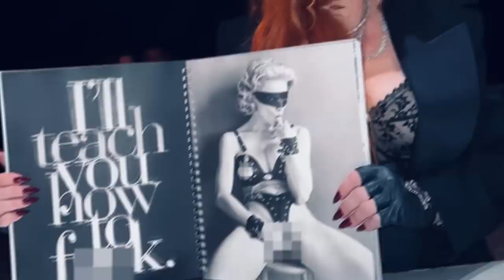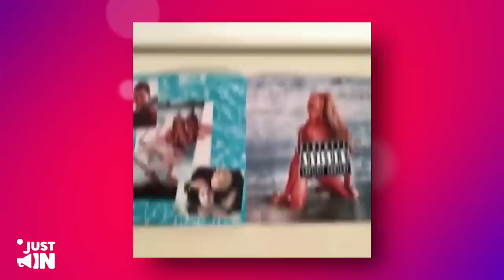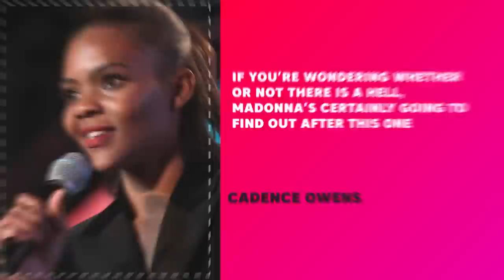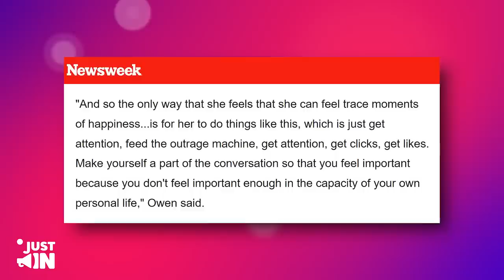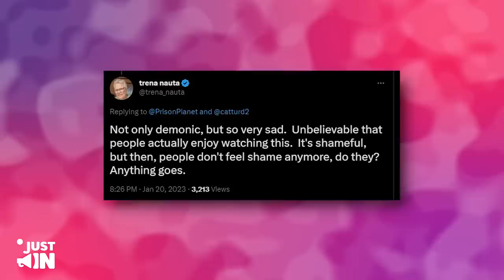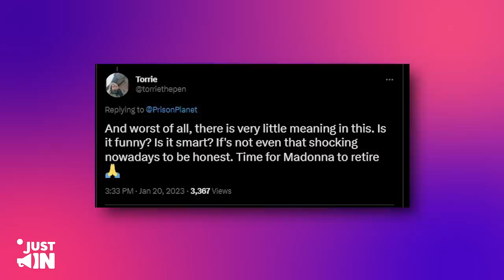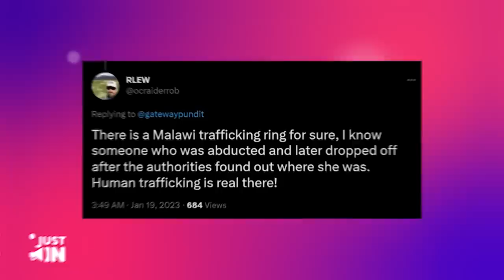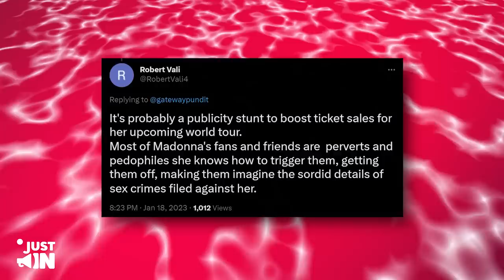Madonna CONFRONTS Candace Owens For Calling Her A Pervert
Get ready for a heated confrontation as Madonna goes head-to-head with controversial commentator Candace Owens! In this explosive video, the Queen of Pop takes on Owens for her recent remarks about Madonna being a "pervert."

This intense showdown will leave you on the edge of your seat. Will Madonna shut down Owens with her iconic sass, or will Owens hold her ground and stand by her statements?

Find out now and don't miss a moment of the action!